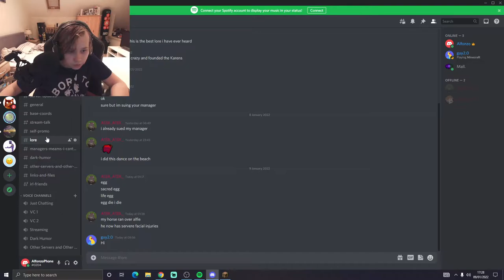Karen SMP (YT EXCLUSIVE) Episode 12